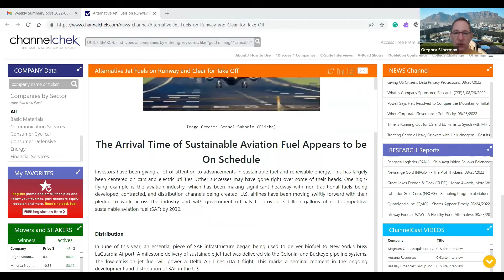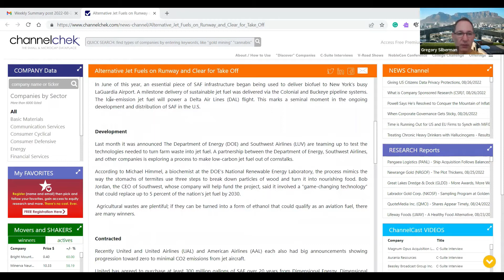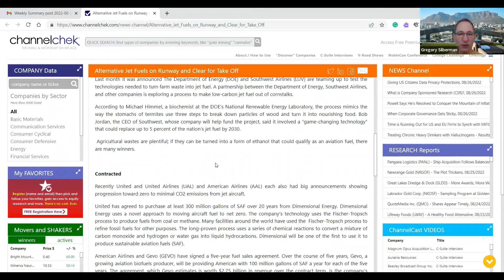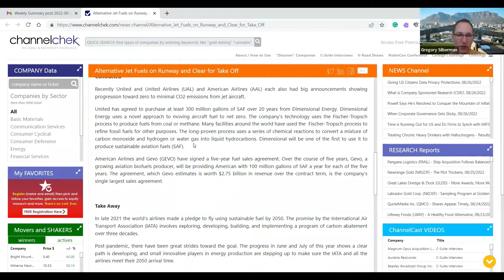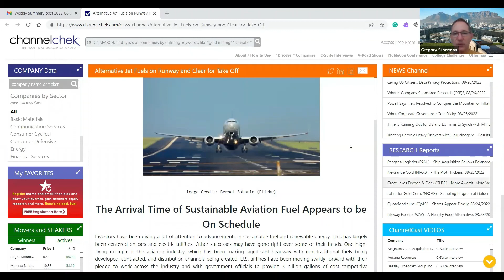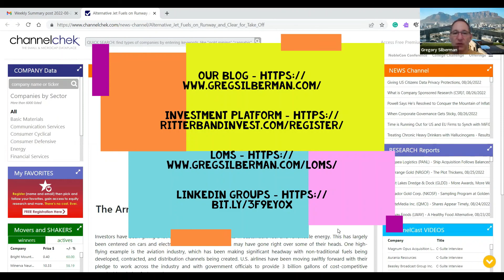The Arrival Time of Sustainable Aviation Fuel Appears to be On Schedule